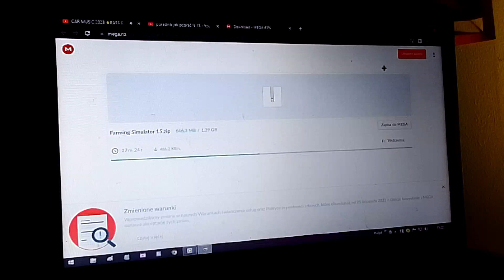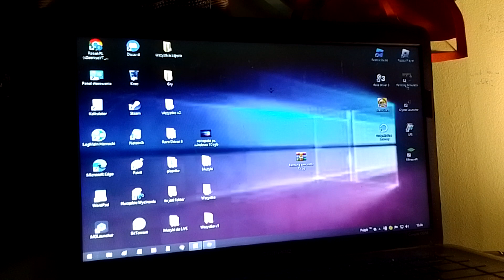How to download and install fs15 on pc/laptop | November [2] | [Po Polsku]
Link do pobrania gry fs15 znajduje się w przypiętym komentarzu!!!